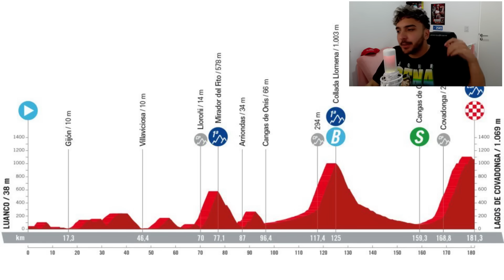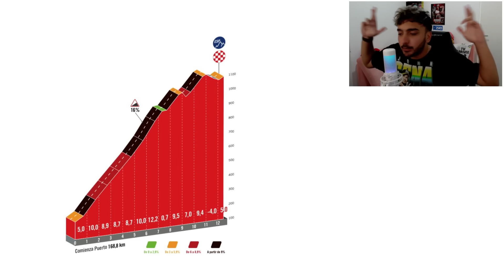LA LUCHA POR EL PODIO - Resumen Etapa 16 | Vuelta España 2024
Bienvenidos al resumen de la etapa 11 de la vuelta españa 2024 con rodri sabato en donde vimos la victoria desde la fuga con marc soler y una batalla entre enric mas, primoz roglic y richard carapaz increíble. El líder sigue firme pero con únicamente 5 segundos de diferencia.
No se pierdan el resumen de la vuelta españa con rodri sabato